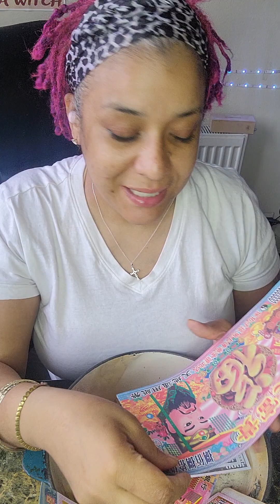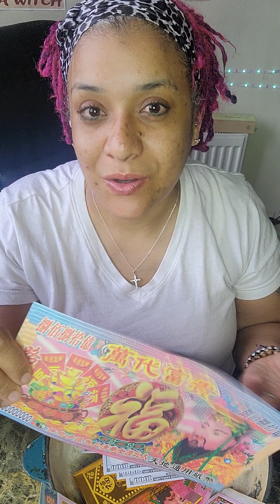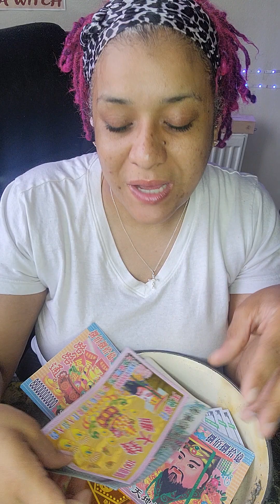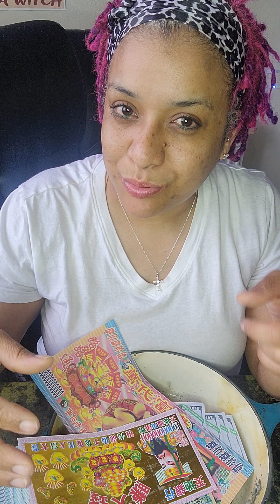Talking about Ancestor Money, it is here to help you, help your future, help you help your Ancestors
Here go some links for what I love Most. Ancestor Money. Just tap any link and it will redirect you to the Amazon website. That's where I get everything. Even those Bracelets I where everyday. Down to the Incense that I burn that's not from Harlem. Check it out.

Always, Lead with Love ™️

Ancestor Money Chinese Joss Paper 500 Pcs Jade Emperor Hell Bank Notes Sacrificial Offerings for Tomb-Sweeping Day Funeral, Strengthen Connection with Your Ancestor, Bring Good Fortune

600 Pcs Ancestor Money Chinese Joss Paper Money to Burn, Jade Emperor Hell Bank Notes Sacrificial Offerings, Strengthen Connection with Your Ancestor Origami Paper

Ztikug Ancestor Money 500pcs, Chinese Joss Paper Money to Burn, Heaven Hell Bank Notes, The Sacrificial Offerings, Strengthen Connection with Your Ancestor

Amldoreat Ancestor Money - 100Pcs Chinese Joss Paper Gold Bar, Sacrificial Supplies for Deceased Family, Semi-manufactured Paper Need to Fold

Ancestbless Ancestor Money Joss Paper 500 Pcs Jade Emperor Hell Bank Notes Sacrificial Offerings, Strengthen Connection with Your Ancestor, Bring Good Fortune (500pcs-3)

Ancestor Money Africa-Joss Paper-Chinese Idol Paper-Dead Man's Money-Underworld Money, Funeral Hell Banknotes, Sacrificial Items,Ancestor Money to Burn

LuckyBamboo High-end Ancestor Money to Burn, Joss Paper with Smart Phone Hell Bank Note Spirit Ghost for Funeral, Strengthen Connection with Your Ancestors, Bring Good Luck Wealth (240Pcs)

“Phone” Ancestor Money Joss Paper Money to Burn,Credit Card Heaven Bank Notes Ghost Money - U.S. Dollar (324Pcs)

“Both” Ancestor Money 540 PCS Joss Paper, Ghost Money US Dollar And Chinese Heaven Bank Notes Ancestor Coins Sacrificial Offerings, Strengthen Connection with Your Ancestors, Bring Lots Fortune to You

“Moldavite Incense” HEM Moldavite 120 Incense Sticks (6 x 20 stick packs) by Hem

Size Ancestor Money, 72 Pcs Chinese Joss Paper - Ancestor Money to Burn - 800,000,000,000 Dollar, 10x5inches

500-600 Pcs Ancestor Money joss Paper Hell Bank Note Spirit Ghost Money to Burn (1 Pound)

280 Pcs Chinese Joss Paper Money Ancestor Money - Joss Paper Money - Hell Bank Note ($9,800,000,000,000) (Currently Unavailable)

Ancestor Money - 68 Piece Chinese Joss Paper - Ancestor Money to Burn - 800,000,000,000 Dollar Hell Bank Notes, The Sacrificial Offerings, 9.1 x 4.8 inches

Hicarer 6 Pieces Feng Shui Bracelets Pixiu Wealth Luck Beaded Bracelets Chinese Pi Yao Dragon Charm Elastic Bracelet Amulet Bracelet for Men Women